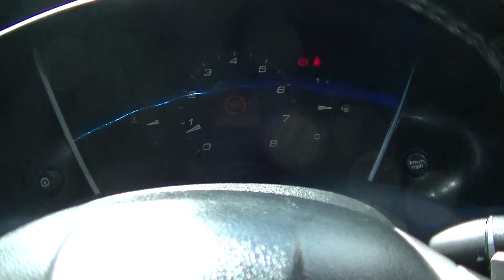NOTTINGHAM LOT 17 HONDA CIVIC LD06EOB